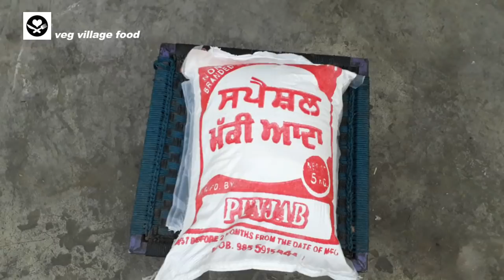GRANNY PREPARED MAKKI KI ROTI SARSON KA SAAG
IF U LIKE THE SAAG RECIPE GIVE THUMS UP